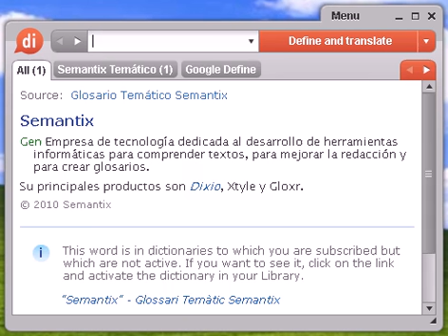Definición de confitura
confitura, diccionario, definición, significado, español, castellano, dixio, confituras